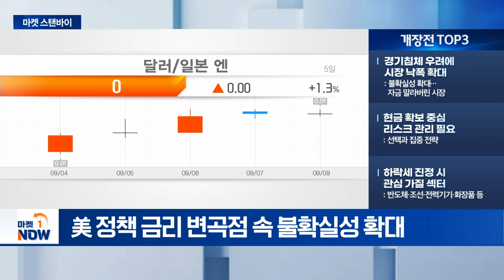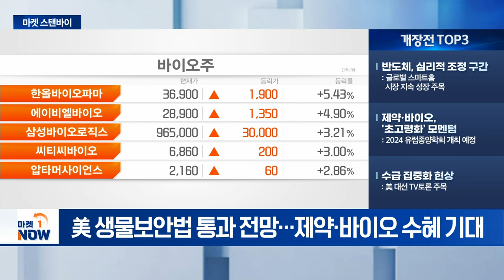경기침체 우려에 시장 낙폭 확대 / 반도체, 심리적 조정 구간 [마켓스탠바이] | Market Now (20240909)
- 경기침체 우려에 시장 낙폭 확대: 불확실성 확대... 자금 말라버린 시장
- 현금 확보 중심 리스크 관리 필요: 선택과 집중 전략
- 하락세 진정 시 관심 가질 섹터: 반도체·조선·전력기기·화장품 등

- 반도체, 심리적 조정 구간: 글로벌 스마트홈 시장 지속 성장 주목
- 제약·바이오, '초고령화' 모멘텀: 2024 유럽종양학회 개최 예정
- 수급 집중화 현상: 美 대선 TV토론 주목